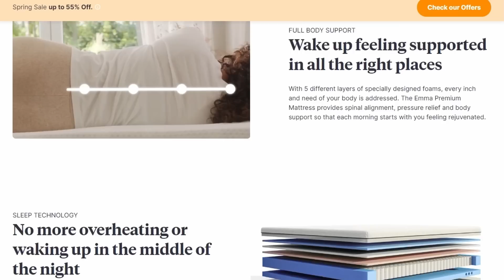Ep 125 - The Stem Of Our Boat Is Rotten!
Today we continue work in our chainlocker, remove more items off the boat, and get more frames repaired.

Wartime Activities
6/44            Operation Neptune Invasion of Normandy
149th ML Flotilla
6/6/44         Channel Marker at Gold Beach on D-Day
6/3/45         Captured a German Biber Type midget submarine off Breskens in the Scheldt Estuary. Eleven Bibers had sortied that day. Four were found abandoned along the coast at North Beveland, Knocke, Domberg and Zeebrugge.

1946           Fast Despatch Boat = FDB73
10/47          HM Customs & Excise = Valiant
1967           Sold = Frol - Pejo
1974           =Sarinda (Charter work on Crinan Canal)
1980-91      Extensive conversion to luxury motor yacht
11/95          Base ported at Liverpool